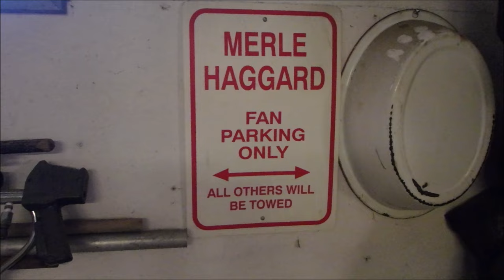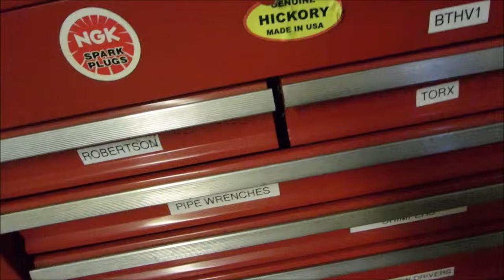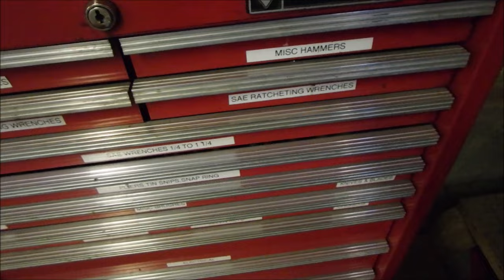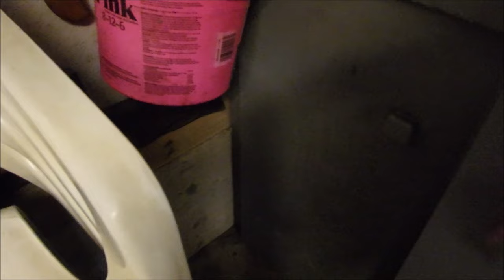Shop Tour of Bruce's Shop